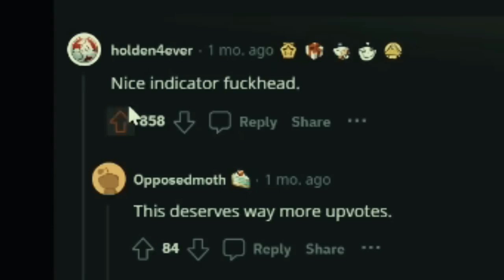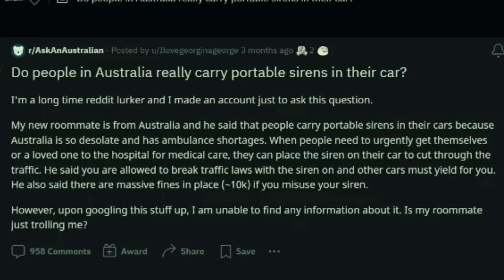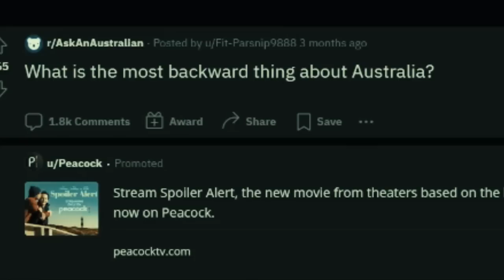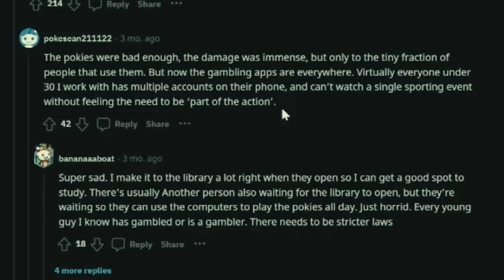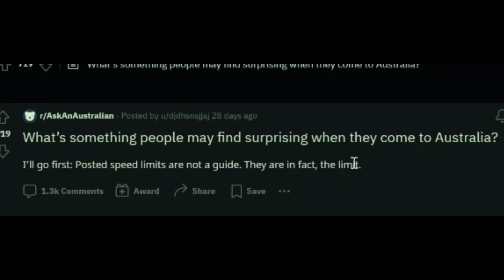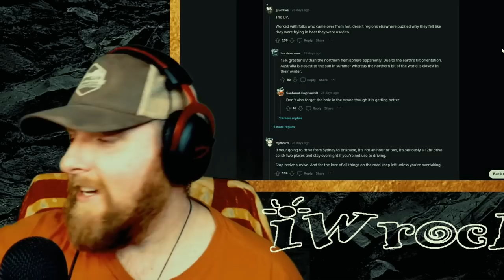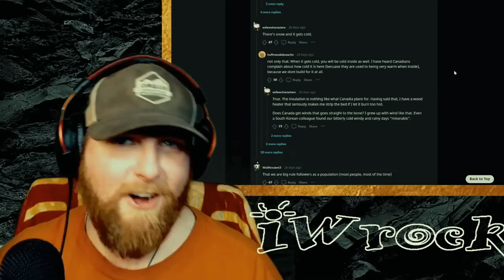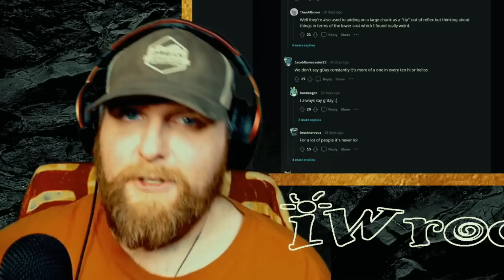Hilarious Answers I found in r/Ask an Australian 🤣